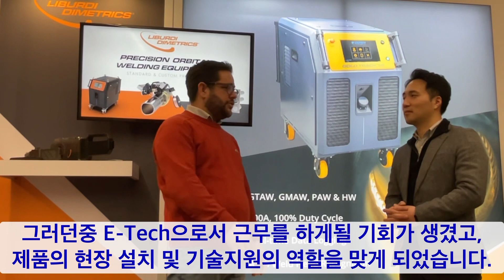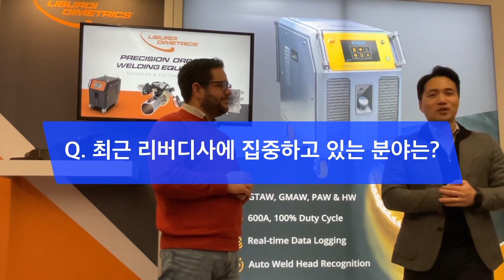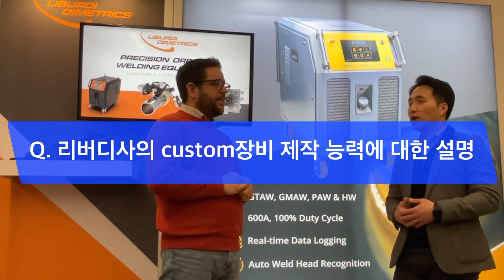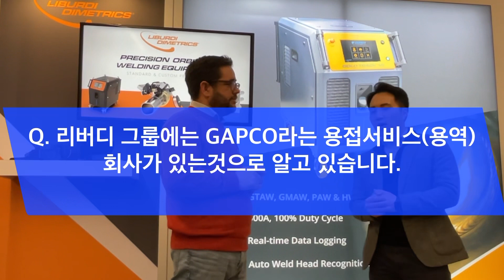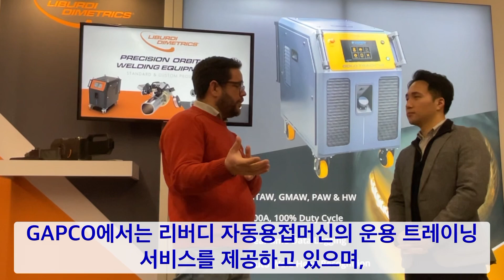캐나다 Liburdi 세일즈매니저 인터뷰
JHT in the WORLD 제2탄!

세계최고 기술의 오비탈 자동용접머신 제조사인
캐나다 Liburdi Dimetrics사의 용접장비와 엔지니어링 기술로
당신의 용접은 예술이 됩니다.